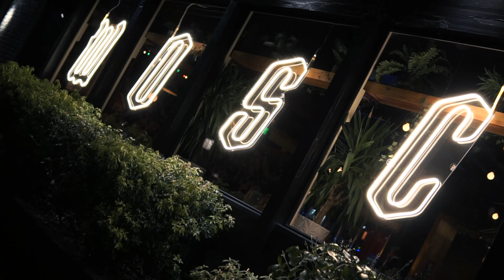Tabor Dance | White Owl Social Club | Portland, Oregon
Tabor Dance bloomed during the COVID pandemic, providing a safe (in many senses of the word) means of being human together. A friend from the hostel I was staying at when visiting Portland for the first time introduced me to Tabor Dance  - “secret rave” was all they had to say. Warmth and connection was all I felt, and I still feel like family to the people I met there that day. What a special community Tabor Dance has created out of what our infectious human energy can’t contain, even when the world is shut down.

Videography | @thevvcollective with @vibevisualsvideo
Host | @tabordance
Venue | @whiteowlsocialclub
DJ’s | @jagoxmusic @joshcrabbe @andrerosedj